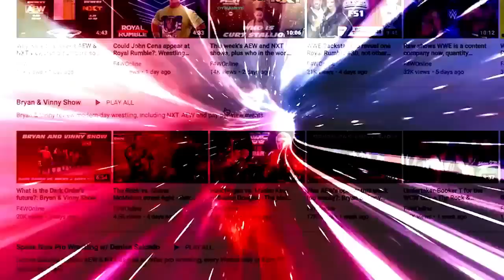Tony Khan is getting good at media calls | Wrestling Observer Live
Bryan and Mike discuss AEW boss Tony Khan's media call ahead of Sunday's Forbidden Door event. [June 23, 2023]